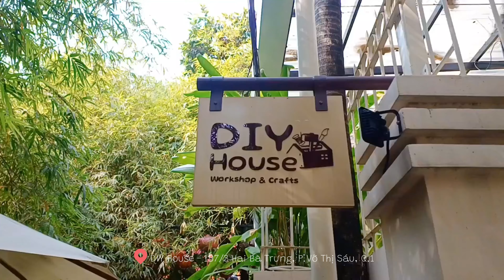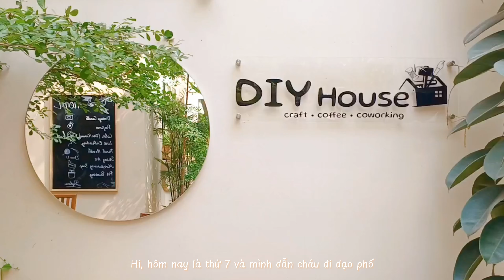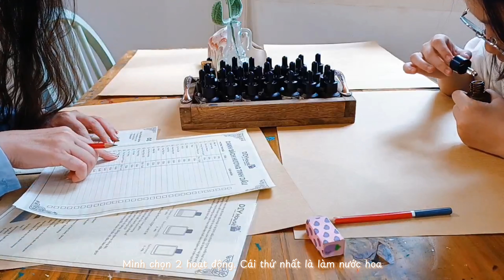Daily vlog | Cuối tuần mình đi đâu | DIY - nước hoa, nến thơm, ramen, trà và bánh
🌱 Chào mừng bạn đến với Her Journal Book - Ngôi nhà đầy ắp sự xinh xắn.
Mình là Thư - cô chủ của ngôi nhà này. Tại đây, bạn sẽ tìm thấy nguồn cảm hứng và các ý tưởng thông qua các video về:
* Trang trí sổ
* Khéo tay
* Vẽ vời yêu đời
* Đập hộp
I am Thư (Lily). Here you can find your inspiration in video
* Bullet Journal
* DIY
* Arts Vlog
* Unbox